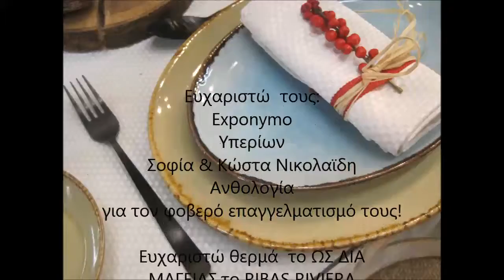mec paianias 2017 fb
μελέτη -κατασκευή εκθεσιακού περιπτέρου με θέμα τον Γάμο!